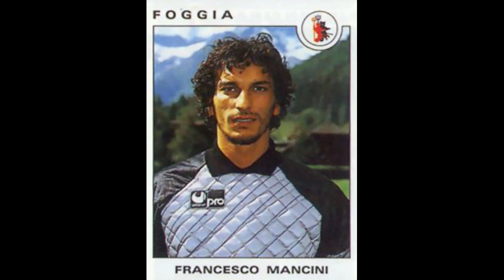STICKERS CALCIATORI PANINI ITALIAN CHAMPIONSHIP 1992 FOGGIA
We present to you the Foggia Team for the Italian Championship Season 1991-92

Video con Figurine.
Vi presentiamo la squadra di Foggia per il Campionato Italiano Stagione 1991-92
  Divertirsi!!